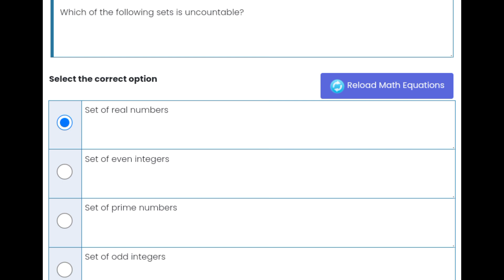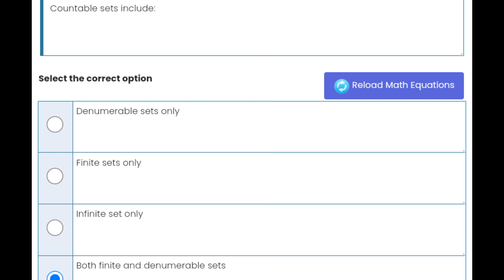Mth104 Quiz 3 solved spring 2024 || virtual university || Vu mth104